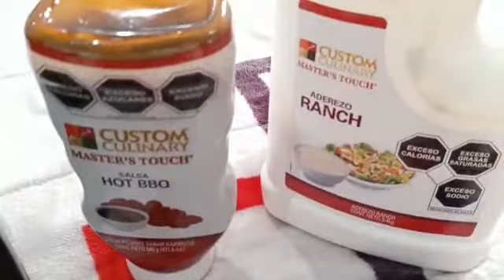Comeré alitas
Cocinando alitas de pollo con freidora de aire, una manera de consumirlas sin utilizar aceite, REX que es nuestro perrito y una adoración para toda la familia le encantan, hasta baila para que le toquen alitas.